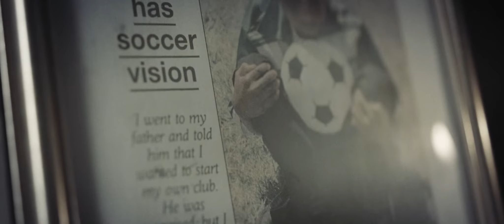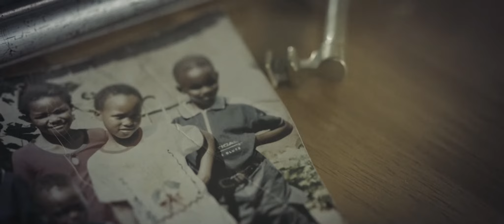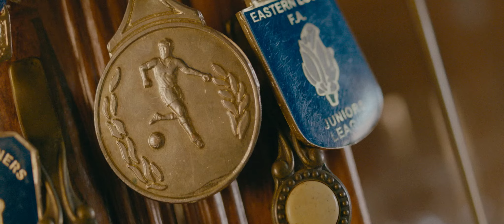Spoko: o técnico de futebol cego - Vídeo Apresentação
Spoko – The Blind Football Coach

Dir. Win Steyler (Doc, 10 min, África do Sul, 2020) 12 anos

Roteiro, Direção de Arte: Wim Steytler;
Fotografia: Jason Palmary;
Edição, Som: Louis May;
Animação: Matt Thapson;

Dumisani Ntombela nunca viu um estádio de futebol, porém treinou um time de futebol feminino para a Premier League. Perdeu seu financiamento e sua equipe, mas quer colocá-la de volta em campo.

22/11, Domingo, 19h – Disponível até 24/11 (terça-feira), 19h
(Mostra Competitiva de Curtas)